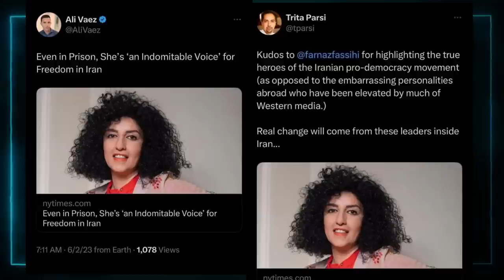گفتگو با آقایان خسرو فروهر، وحید بهمن و سهیل ملک پور/ صلح نوبل نرگس محمدی